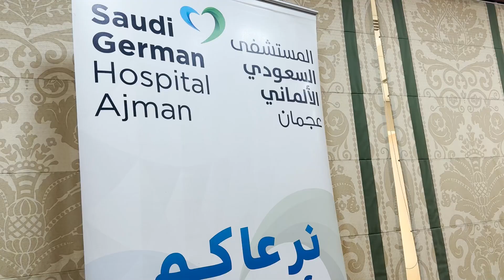غرفة عجمان تنظم مبادرة صحية لموظفيها ومتعامليها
في إطار التزامها بتعزيز جودة الحياة وتوفير الرعاية الطبية اللازمة للموظفين والمتعاملين، غرفة عجمان تنظم مبادرة صحية بالتعاون مع مستشفى السعودي الألماني.
شملت المبادرة محاضرة طبية وتوفير مجموعة من الفحوصات الطبية لقياس المؤشرات الحيوية للموظفين والمتعاملين.